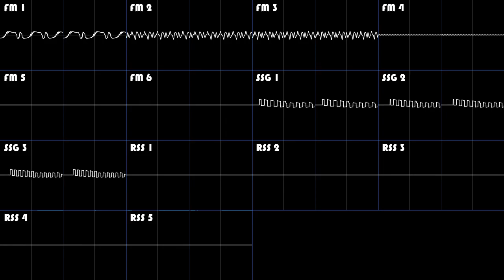MediaRavenEditor2023 /R - Intense, but Nice {YM2608}